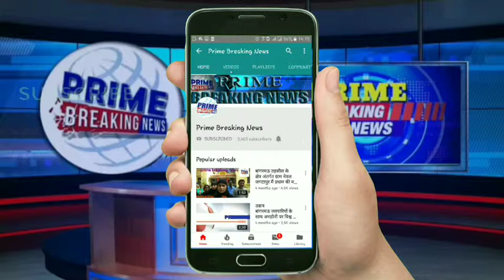गरीब महिलाओं को भी निःशुल्क ताईक्वांडो का प्रशिक्षण